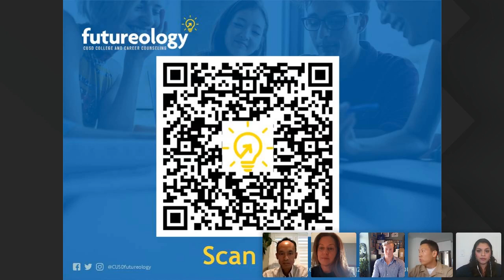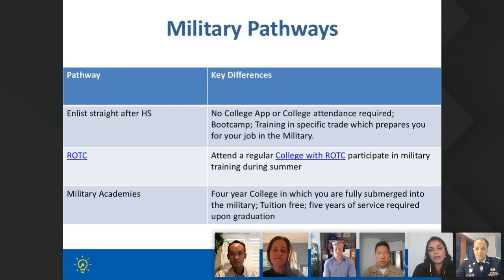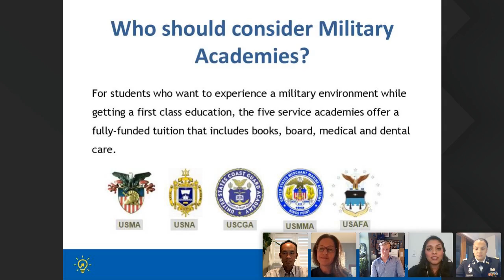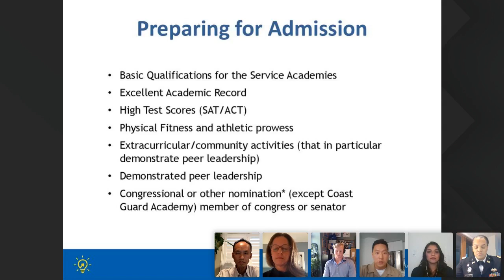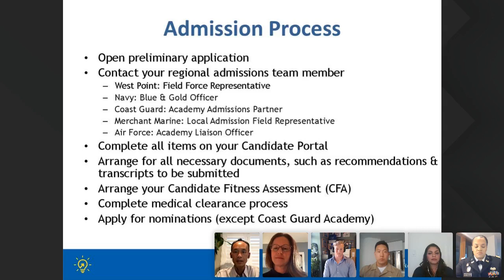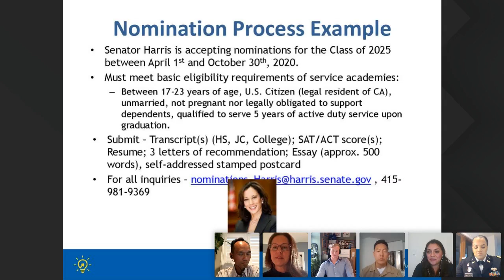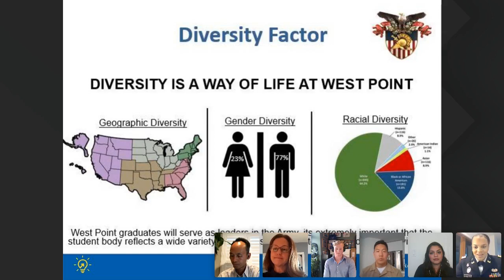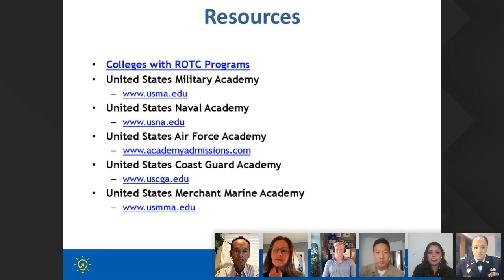Military Academies 101 Webinar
Learn how you can serve your country and earn a world-class FREE education!
→Connect with experienced officers
→Hear about life at a service academy, nomination sources, & opportunities to serve upon graduation.
→Get the ins and outs about the application process + important competitive factors.